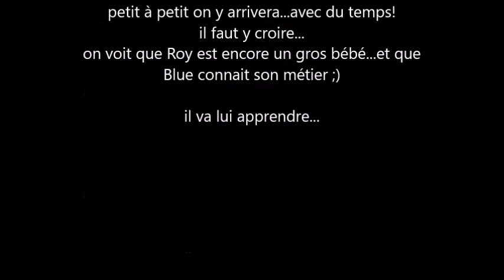duo Blue et Roy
première vraie séance de travail avec mes deux entiers...pas facile avec deux caractères dominants!mais petit à petit on va y arriver!on va tout faire pour!je suis assez contente pour une première fois.
évidement Roy est moins énergique que Blue donc pas évident à gérer!